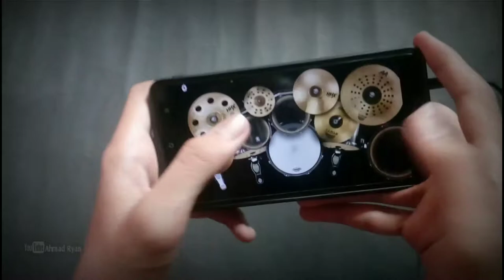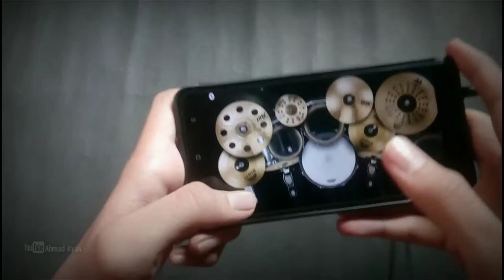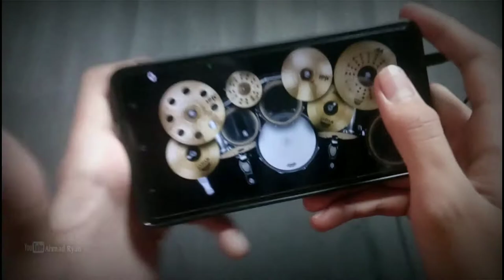Becky G - Shower | Real Drum Cover